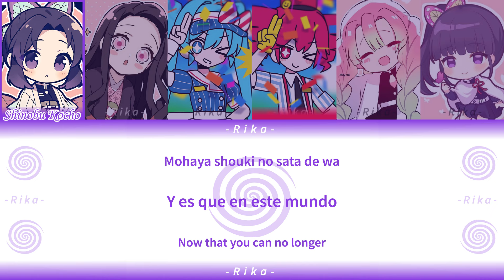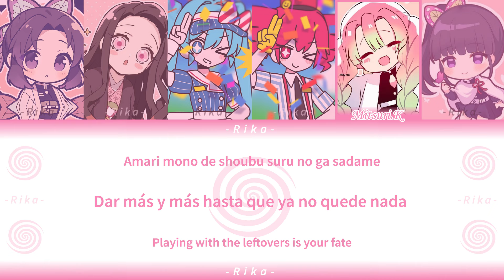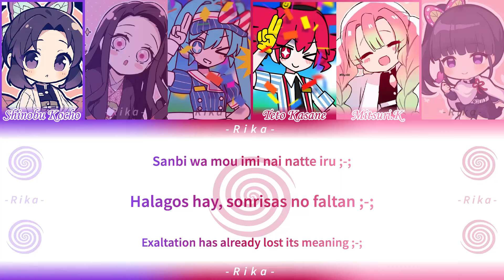MESMERIZER「メズマライザー」|Mashup Miku, Teto, Nezuko , Shinobu, Mitsuri & Kanao| Full ROM/ESP/ENG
Buenaaas!! Y gano esta canción, parece que a muchos les gusta aunque la instrumental es diferente a la original XD Esta vez se hizo pero en versión Kimetsu Femenino, ya vere en un futuro si hago los masculinos o si mi amiga me amenaza para hacerlo :'v . Eso es todo espero les guste el video y nos vemos la próxima semana :D

• Intérpretes: Miku Hatsune, Teto Kasane, Shinobu Kocho(CV: Saori Hayami), Nezuko Kamado(CV: Akari Kitō), Kanao Tsuyuri(CV: Reina Ueda) & Mitsuri Kanroji(CV: Kana Hanazawa)

• Creditos:
- Nezuko Kamado: @⭐ 𝓚𝓾𝓶𝓪 ⭐ ʕっ•ᴥ•ʔっ
- Shinobu Kocho: @AuraBoiii
- Mitsuri Kanroji: @Trafalgar Yael
- Kanao Tsuyuri: @fries